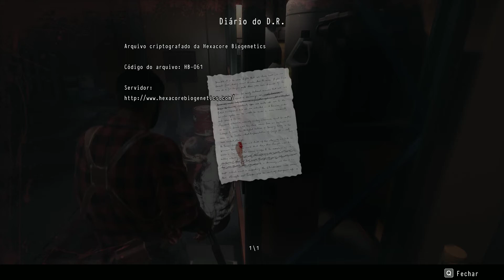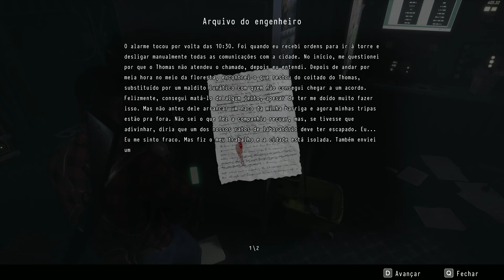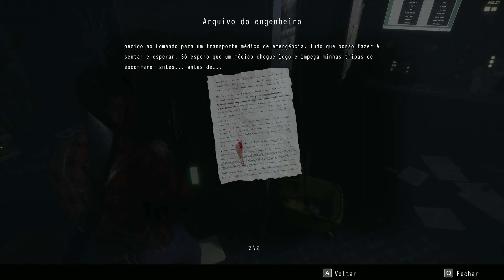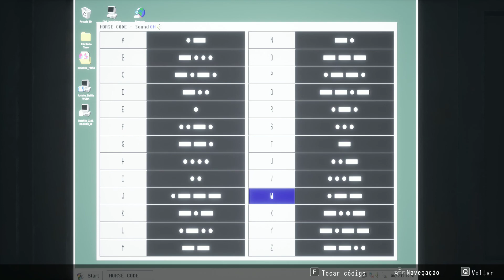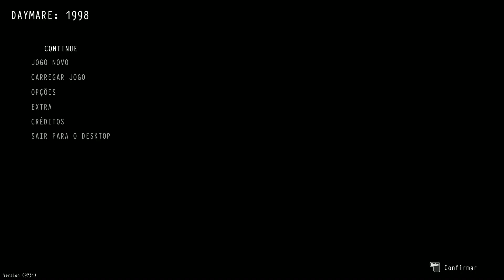Daymare 1998 - Parte 7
Após um incidente num laboratório situado numa Ilha ao largo dos Estados Unidos da América, agentes da H.A.D.E.S. são chamados para controlar a situação... mas nem tudo parece ir bem...
Traições, vinganças e o medo que um vírus letal seja libertado no continente americano.